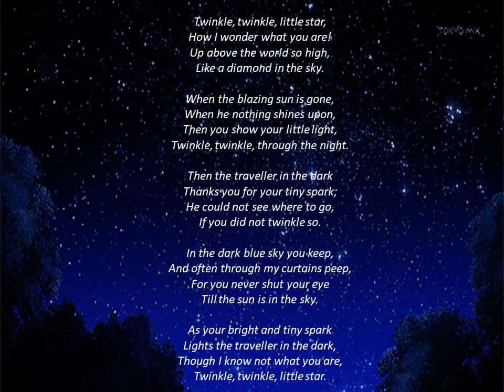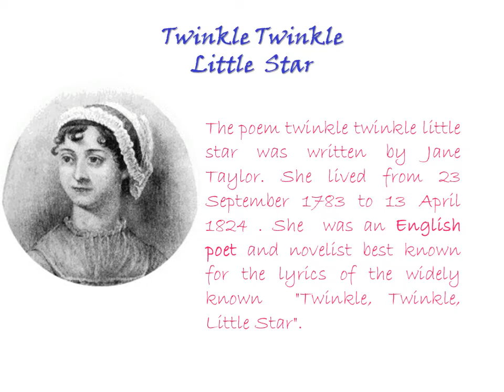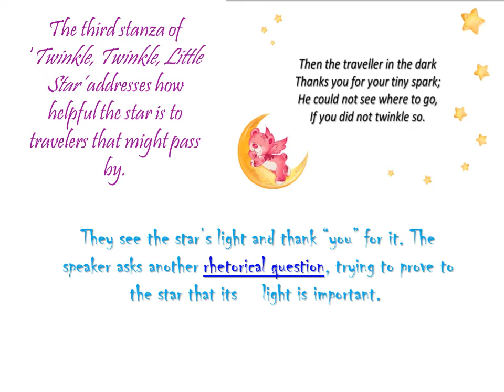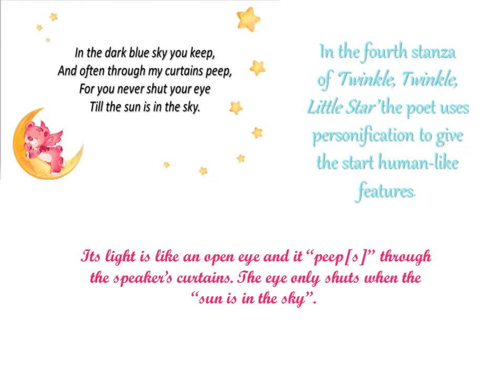✨Twinkle twinkle little star 🌟 | Full poem | Jane Taylor| The Confluence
Twinkle, twinkle, through the night.

Then the traveler in the dark
Thanks you for your tiny spark;
He could not see where to go,

Lights the traveler in the dark,

--- Jane Taylor
 NOTICE: The pictures in the video  DO NOT BELONG TO US